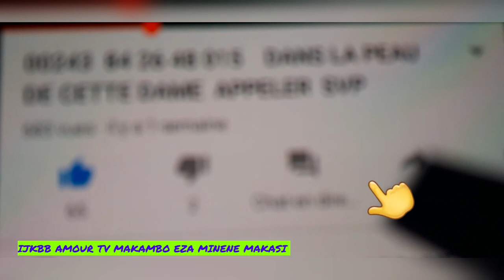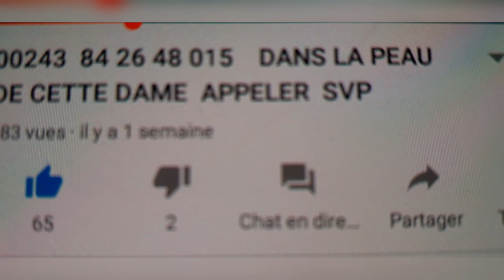MOBALI YA MAMAN NA MWANA VOITURE EYINDIII 26.09.2020